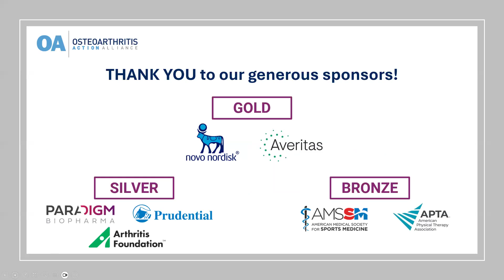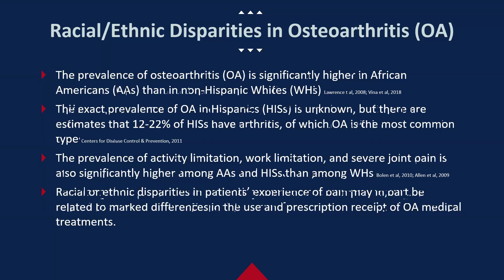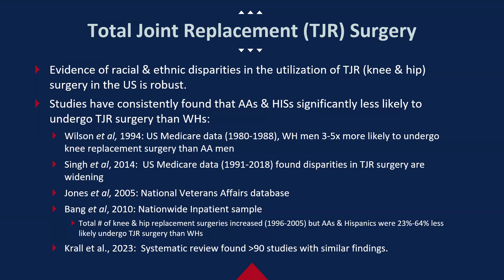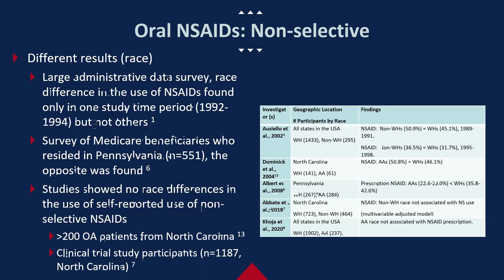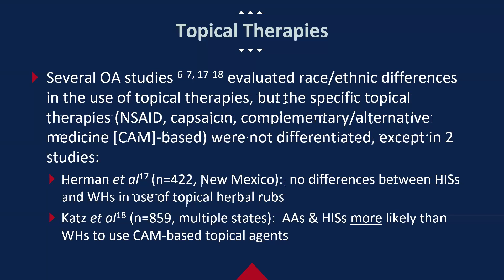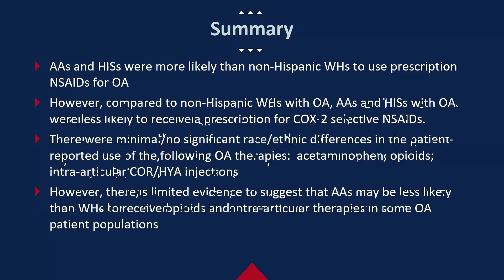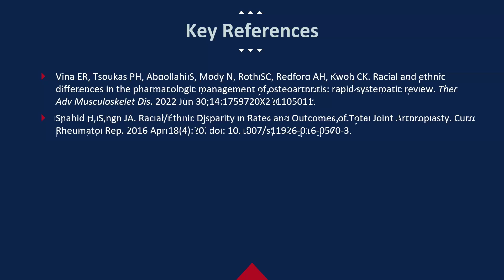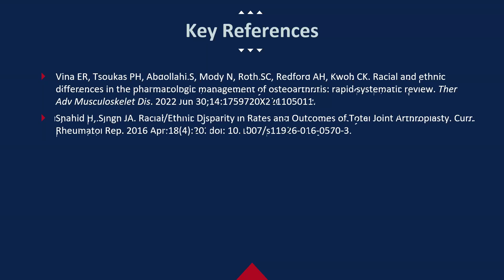Disparities in Hip and Knee OA management: Exploring the Evidence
OAAA Lunch & Learn: Disparities in Hip and Knee OA management: Exploring the Evidence featuring Ernest R. Vina, MD MS

Ernest R. Vina, MD, MS
Associate Professor
Rheumatology Fellowship Program Director
University of Arizona Arthritis Center

Dr. Ernest Vina is an Associate Professor of Medicine in the University of Arizona (UA) College of Medicine. He joined the UA College of Medicine and the UA Division of Rheumatology in 2014. He is also currently the Division’s Rheumatology Fellowship Program Director.   His interests include racial/ethnic disparities research in musculoskeletal & rheumatic diseases, clinical osteoarthritis investigations, clinical manifestations of systemic lupus erythematous, and patient treatment preferences research. He has received funding from the Rheumatology Research Foundation and the National Institutes of Health. He has authored numerous publications in rheumatology, internal medicine and health services research journals.

The Osteoarthritis (OA) Action Alliance is a national coalition of concerned organizations mobilized by the Arthritis Foundation and the Centers for Disease Control and Prevention (CDC).

We are committed to elevating osteoarthritis (OA) as a national health priority and promoting effective policy solutions that address the individual and national toll of OA.